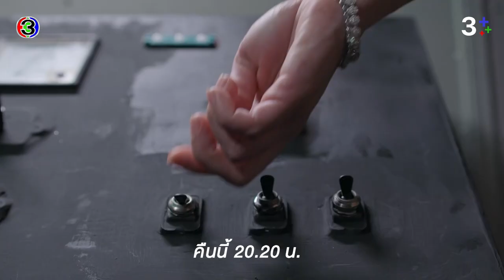รัก นิรันดร์ จันทรา EP.14 คืนนี้ 20.20 น. | CH3Plus